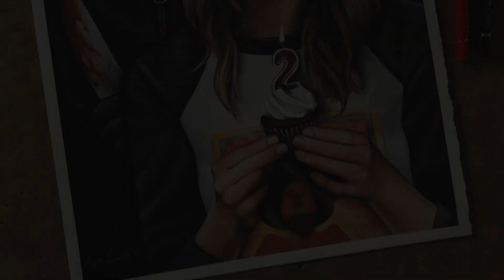Drawing Happy Death Day 2U | Tree and BabyFace Killer - Faber Castell Polychromos Colored Pencils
Hey guys! I hope you enjoy this video! I used Faber Castell Polychromos Pencils on Fabriano Artistico hot press extra white 140lbs watercolor paper. Let me know if you have any questions! I can't wait for Happy Death Day 2U!